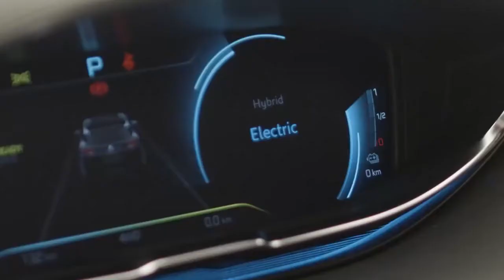Maak kennis met de vernieuwde Peugeot 3008 SUV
Na de introductie van de Peugeot 3008 SUV en 5008 SUV nieuwe stijl in 2017 is het nu tijd voor een verfijnende facelift. Die verfijning komt in de vorm van een nieuw front met de kenmerkende 'slagtanden' en grille, nieuwe Full LED achterlichten, nieuwe carrosseriekleuren en het ‘Black Pack’ optiepakket voor een extra sportief uiterlijk. De vernieuwde Peugeot 3008 SUV en 5008 SUV worden in december 2020 verwacht.